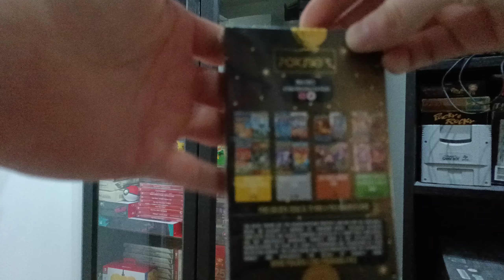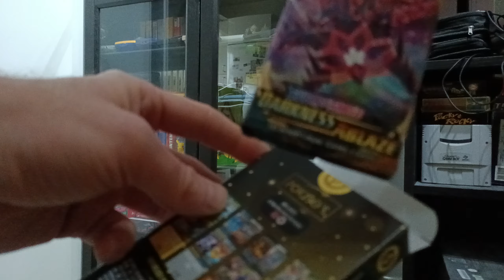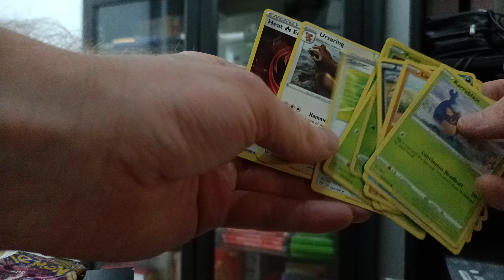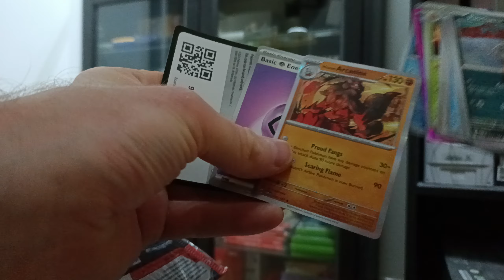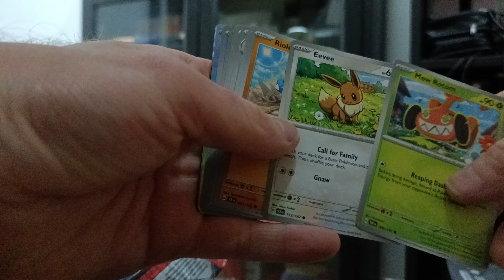Pokibi's booster box unboxing.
Spännande.